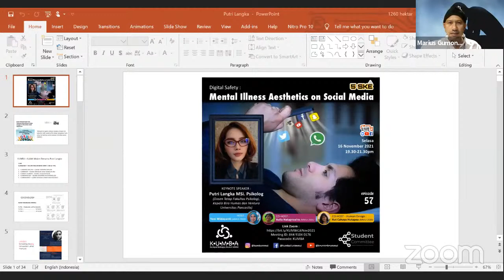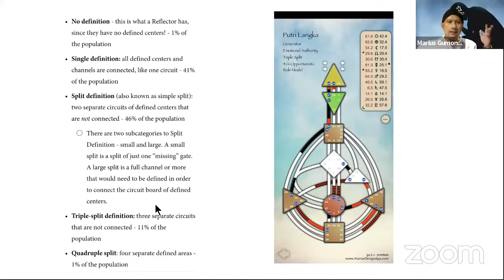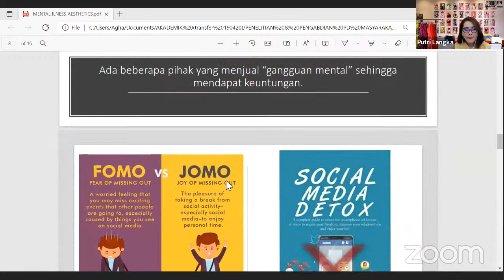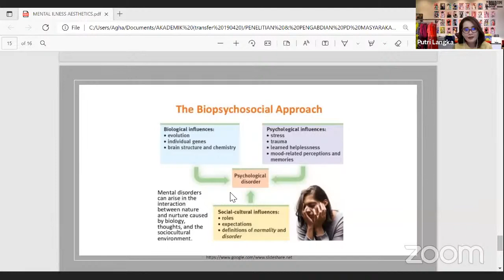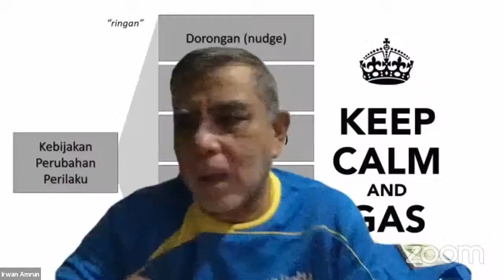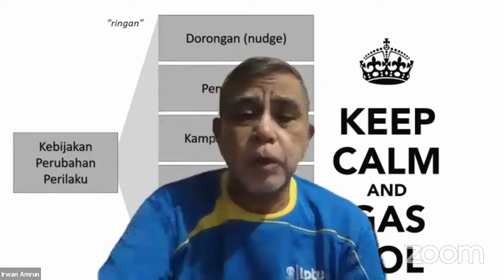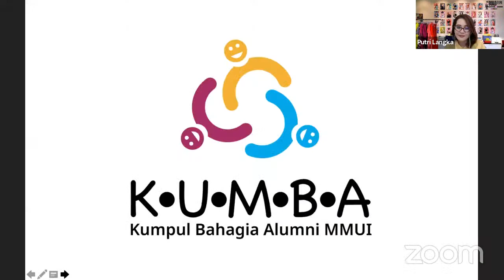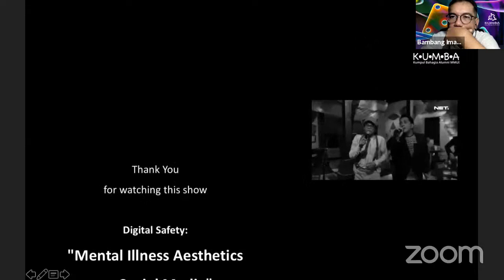Digital Safety: "Mental Illness Aesthetics on Social Media" (Putri Langka, KUMBA 16/11/2021)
[Digital Safety]

Saya rasa saya terkena depresi.
Adalah self-diagnose yang sering didengar. Kenapa 'self-diagnosis'? Karena memang biasanya bukan hasil dari pemeriksaan psikiater/psikolog tapi lebih karena membanding-bandingkan gejala dengan ciri-ciri yang sering ditampilkan di artikel populer atau medsos.

Terus apa bedanya antara yang depresi dan yang “ingin depresi”, karena biasanya netizen akan sibuk memberi pendapat dan judgement. Rasanya pada akhirnya yang mengetahui keadaan sebenarnya hanya Tuhan, diri sendiri dan ahli yang memeriksa. Tapi sebenarnya yang penting bukanlah diagnosisnya, tidak perlu riuh rendah berdiskusi tentang apakah diagnosisnya benar. Tapi yang perlu disadari adalah kenapa beberapa orang “memilih” untuk didiagnosis memiliki gangguan psikologis. Mengapa beberapa orang ingin menempatkan dirinya dalam kegelapan? Pernahkan Anda berpikir yang sama?

Yuk simak acara K•U•M•B•A (episode ke 57) berikut :

🎯 Digital Safety: "Mental Illness Aesthetics on Social Media"

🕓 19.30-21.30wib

🗣 KEYNOTE SPEAKER :
• Putri Langka MSi. Psikolog (Dosen Tetap Fakultas Psikologi, Kepala Biro Humas dan Ventura Universitas Pancasila)

🗣 HOST :
• Yeni Widayanti (MMUI 1999)

🗣 CO-HOST :
• Aulia Nataprawira (MMUI 2021)

🗣 CO-HOST - Human Design :
• Rut Cahaya Hutapea (MMUI 2020)